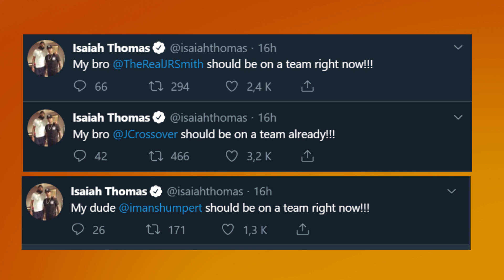QUÉ PASA CON EL FICHAJE MÁS ESPERADO?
Uno de los fichajes más esperados del año se podría estar acercando. Los Blazers siguen con dudas a pesar de que podrían estar interesados en Carmelo Anthony y los Spurs o Sixers siguen en el radar. Lopez habla sobre Antetokounmpo y sus Bucks, Kuzma no jugará el mundial con Estados Unidos, crece la rivalidad entre Nets y Knicks y dentro de poco podríamos ver el traspaso de Kris Dunn

Fotos thumbnail: nbatv/csn/